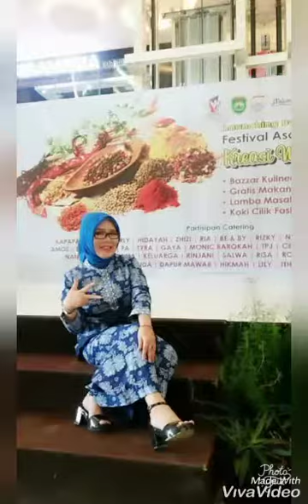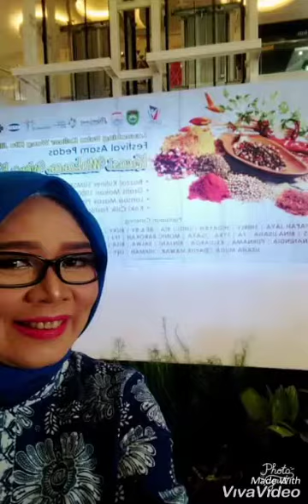..itha Yudis dengan kegiatan nya with Apji